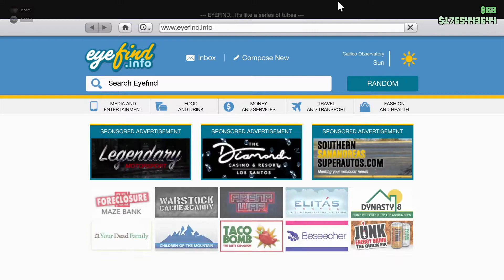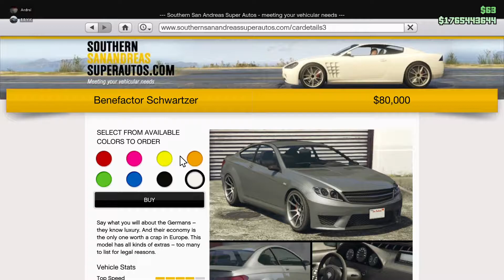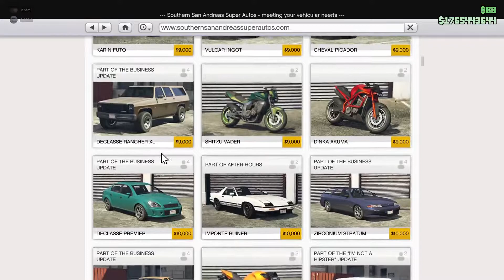Care este cea mai buna masina?(Challenge GTA 5)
Casti:Corsair voie pro RGB
Mouse:Glorious model O
Tastatura:Asus tuf gaming k3
Procesor!i5-8600k
Placa video:Gtx 1650
Gb ram:16 gb ram